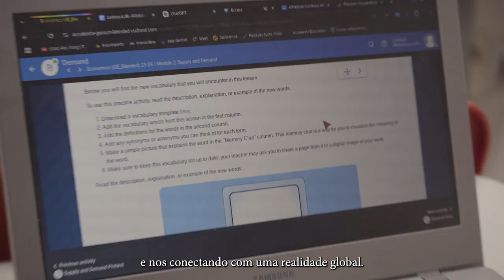Educação de excelência no DB: crescendo e aprendendo para o futuro!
Aqui no DB, a Educação vai além das aulas tradicionais. Crescer, aprender e se preparar para os desafios do futuro fazem parte da nossa missão.

Venha fazer parte dessa história de sucesso no Colégio Dom Bosco!

Vem ser DB!